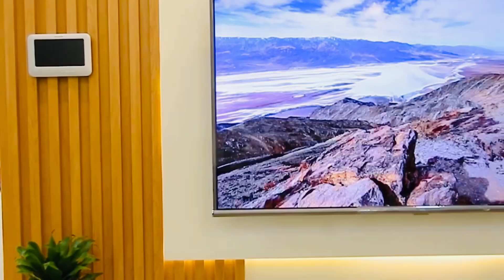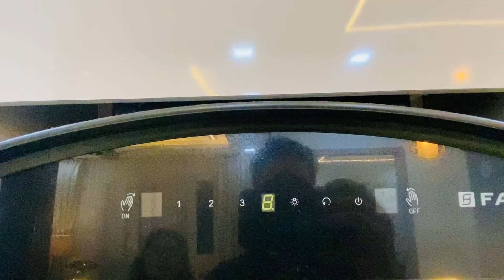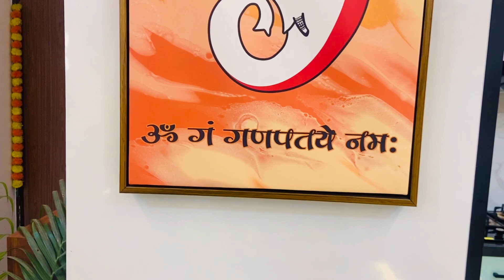Home Tour 🏠 of Dream Home | European Theme Based Interior | 2 BHK Interior Design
Finally we have complete interior of our dream house, and followed the European Theme through out  of the house.
By god grace we are happy to be in the home and we will give you home tour of our luxurious 2 BHK flat and tell you about 2 bhk home plan and interior design ideas.

Connect with our Interior Designer Samiksha - 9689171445